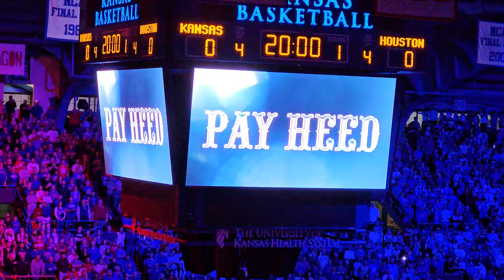Houston vs Kansas Intro Video 2024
Intro video from Houston at Kansas 2/03/24.